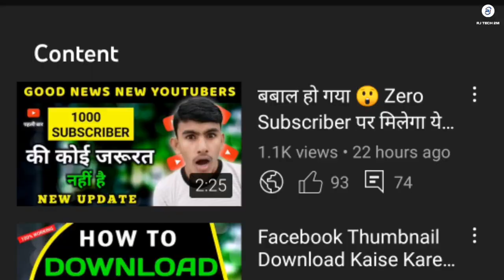ये हमें Grow कभी नहीं होने देगा 😭 YouTube Channel Kaise Grow Kare How To Grow On YouTube 2023 AkN